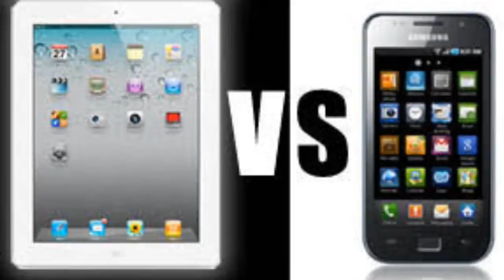स्मार्टफोन्स और टैबलेट एक ही कीमत पर,लेकिन क्या लेना चाहिए जानने के लिए पूरी वीडियो देखें।